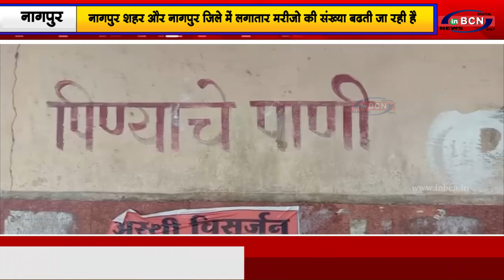नागपुर शहर और नागपुर जिले में लगातार मरीजो की संख्या बढती जा रही है